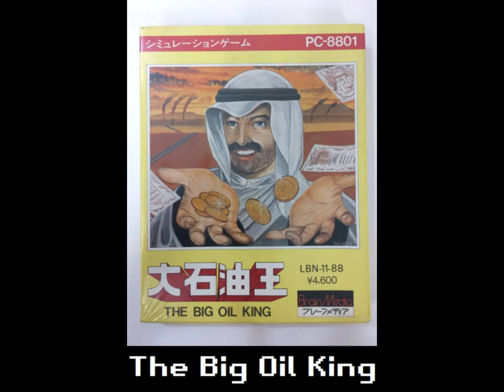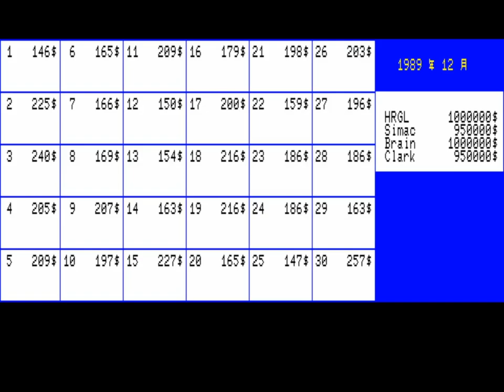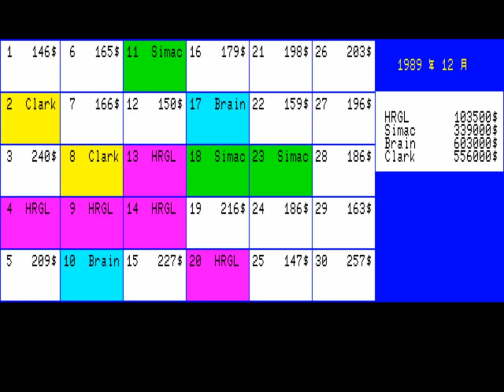The Big Oil King for the NEC PC-88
Game description:

The Big Oil King is a simulation game for 1-4 players.

The goal is to become filthy rich and the titular oil king by buying oil fields. Some are more expensive to buy than others and the player can only buy certain oil fields.